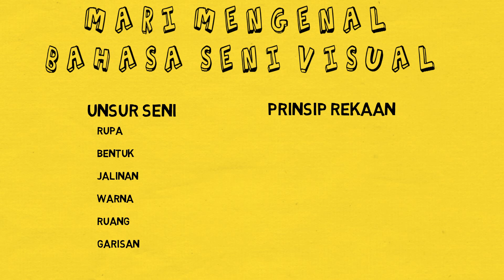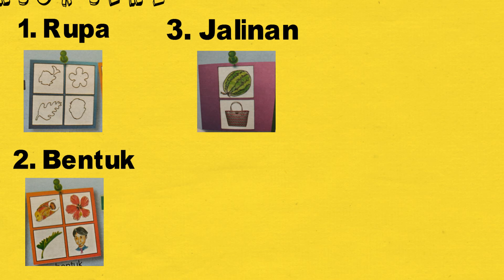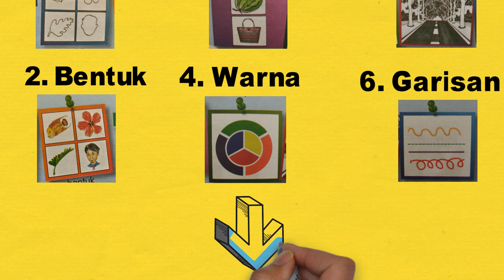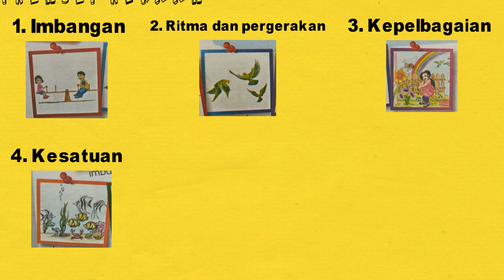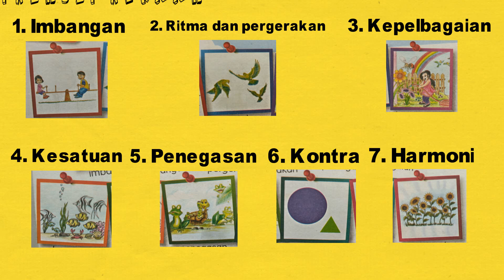Sudah Tahu Bahasa Seni Visual ?? || Bahagian 1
Bahasa Seni Visual amat penting dikuasai oleh murid-murid. Aspek ini adalah salah satu dalam penilaian untuk menentukan Tahap murid dalam subjek Pendidikan Seni Visual. Rujukan bahasa seni terdapat dalam buku teks Pendidikan Kesenian Tahun 1 KSSR.

Rujukan:
Buku Teks Pendidikan Kesenian Tahun 1 KSSR